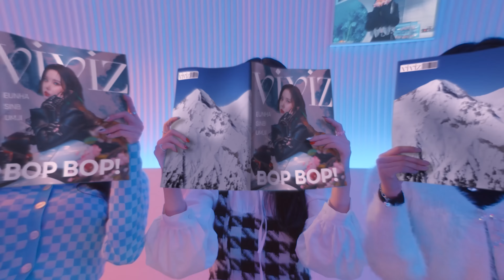VIVIZ - BOP BOP! (Official Video)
Music video published for the disappearance of the videos from the official channel of the agency, the VIVIZ material is published to keep it on Youtube, thank you for your attention